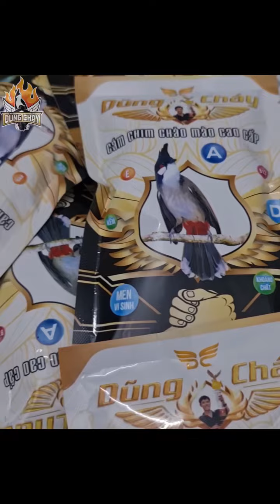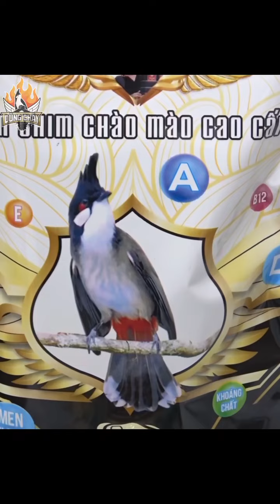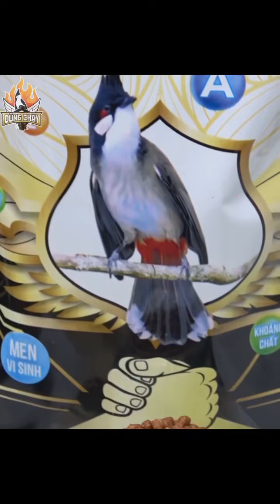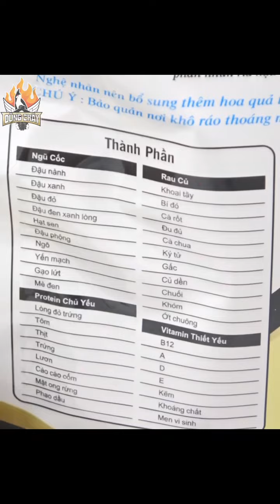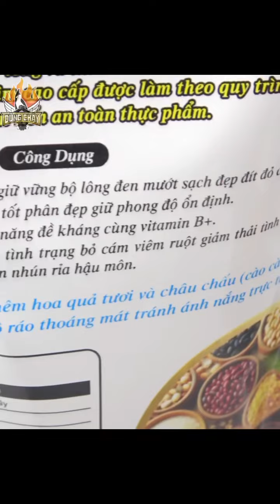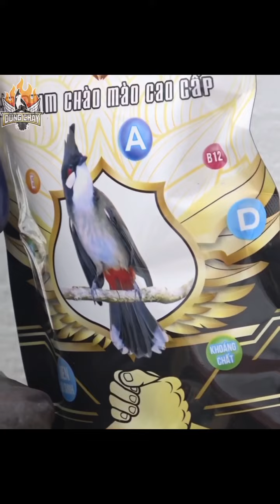Chính thức Dũng Cháy ra mắt sản phẩm cám . mong được nhiều AE ủng hộ !